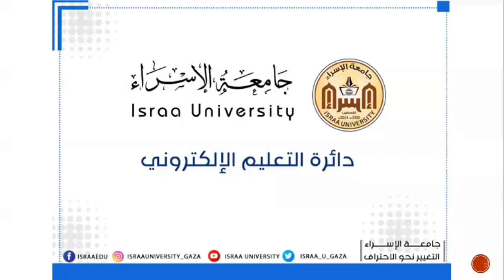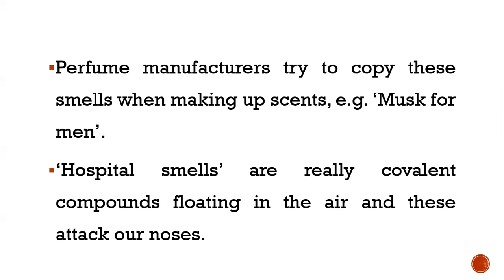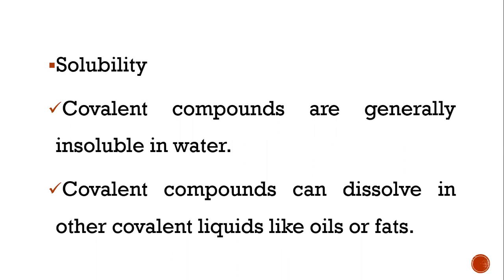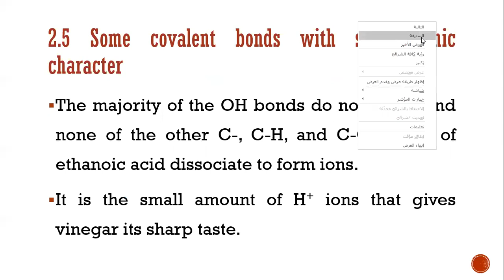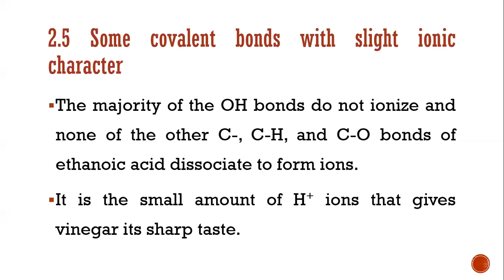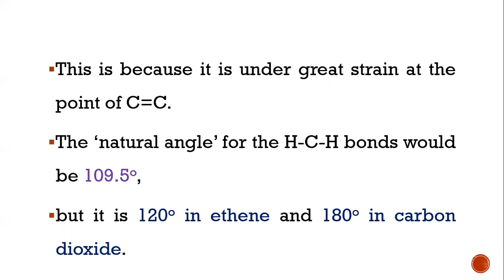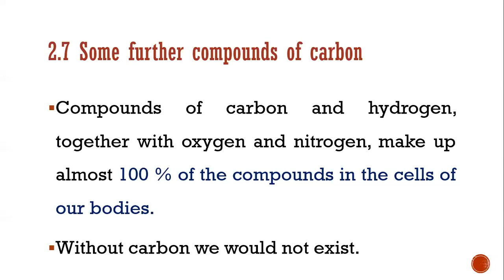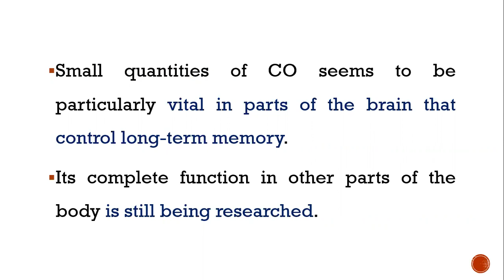Unit 2 1 Covalent Compounds and Organic Molecules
كيمياء حيوية
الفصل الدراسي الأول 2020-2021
أ.بيسان المدلل
كلية العلوم الطبية